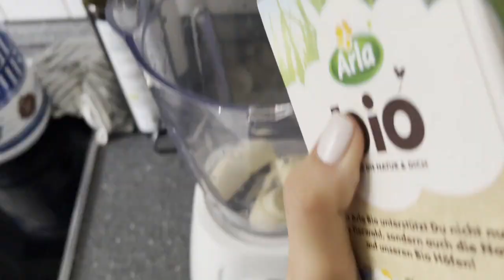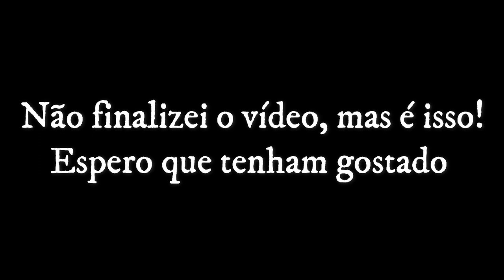Pregnancy Routine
Sharing my daily pregnancy routine!
Being Pregnant is the most Amazing and crazy experience i have ever had, is a dream come true, and i love the support you are all giving me, i would love to share every second with you guys, i love you all.

What you would like to see in my next videos?

*FYI I am currently 6 months pregnant
due date: Early august  2022.